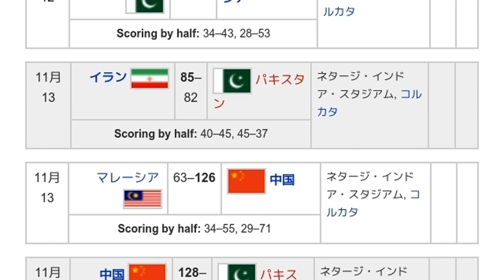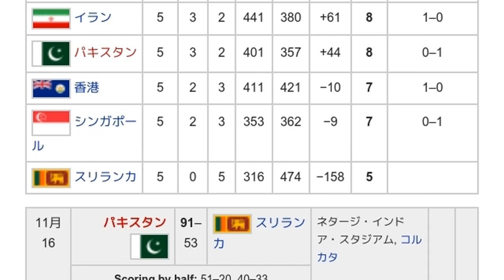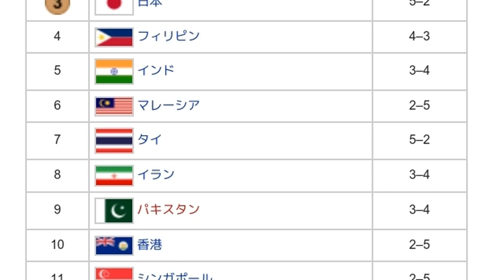「1981年バスケットボール男子アジア選手権」とは ウィキ動画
ウィキを動画で読む「1981年バスケットボール男子アジア選手権」のウィキ動画です。